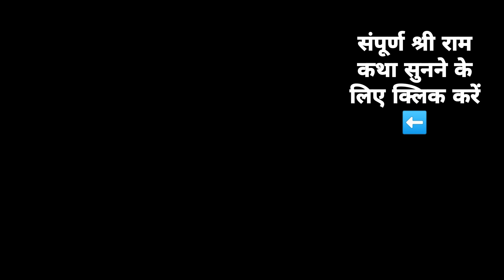मंगलवार विशेष सुंदरकांड चौपाइयां // जामवंत के वचन सुहाए // पण्डित श्री चंद्रभूषण पाठक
पाठक जी द्वारा संपूर्ण श्री राम कथा एवम श्रीमद् भागवत कथा  सुनने के लिए नीचे दी गई लिंक पर क्लिक करे